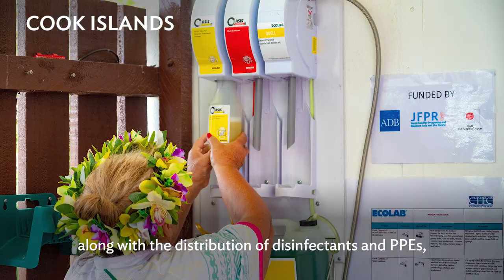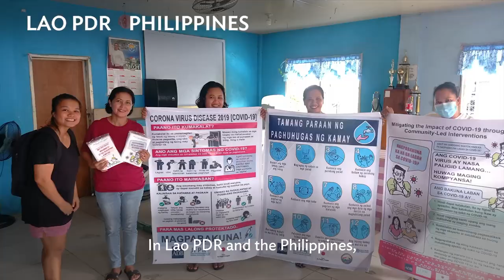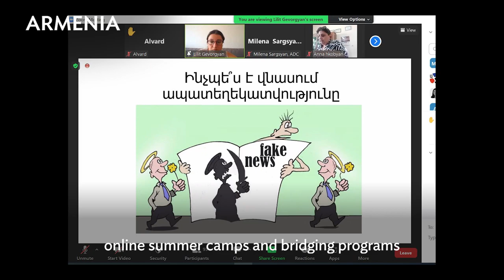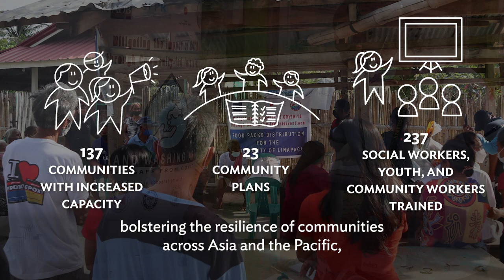Building Sustainable Communities: ADB and JFPR’s COVID-19 Response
In 2020, ADB and the Japan Fund for Prosperous and Resilient Asia and the Pacific implemented the Technical Assistance "Mitigating Impact of COVID-19 through Community-Led Interventions" project in partnership with civil society organizations. Watch this video story to see the result of this collaboration across five countries with inspiring stories of success and sustainability from innovative hygiene solutions to social protection programs.

Chapters:
0:00 - ADB and JFPR worked with civil society organizations on COVID-19 project
0:38 - Impact of the project in the communities
3:23 - Key project results and the power of partnerships